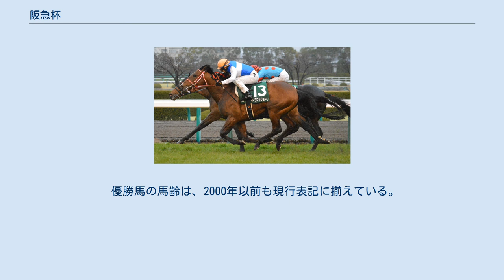阪急杯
阪急杯（はんきゅうはい）は、日本中央競馬会（JRA）が阪神競馬場で施行する中央競馬の重賞競走（GIII）である。
 寄贈賞を提供する阪急電鉄は、大阪市北区に本社を置く鉄道会社。
 正賞は阪急電鉄株式会社賞。
 1956年まで行われていた重賞競走「阪神記念（はんしんきねん）」を廃止し、1957年に4歳（現3歳）以上の馬による重賞競走として創設された「宝塚杯（たからづかはい）」が本競走の前身である。
1960年より現名称に改称された。
 創設時は芝2200mで行われていたが、1960年より芝1800mに変更された。
その後も幾度かの距離短縮や施行場・施行時期の変遷を経て、1996年に短距離重賞路線が整備され「高松宮杯（現・高松宮記念）」が芝1200mのGIに改められた際、本競走も芝1200mに変更された。
翌年には高松宮記念の前哨戦に位置付けられ、施行時期も第2回阪神競馬に移設され、2000年には高松宮記念が3月末に繰り上げられたのに伴い、本競走も第1回阪神競馬の開幕週に移設された。
2006年には芝1400mに変更し、2014年からは本競走の1着馬に高松宮記念の優先出走権が与えられている。
 外国産馬は1990年から、地方競馬所属馬は2000年から出走可能になり、2005年からは外国馬も出走可能な国際競走となった。
 出走資格：サラ系4歳以上 負担重量：別定 2012年度より、負担重量の加増内容がGII競走と同様にされている。
 2014年より、本競走の1着馬には高松宮記念への優先出走権が与えられる。
 地方競馬所属馬は、本競走で2着までに入着すると高松宮記念に出走申込ができる。
 2021年の1着賞金は4100万円で、以下2着1600万円、3着1000万円、4着620万円、5着410万円。
 競走名は第3回まで「宝塚盃」。